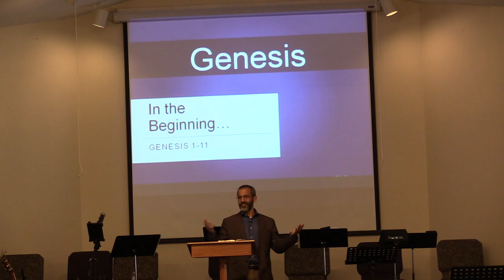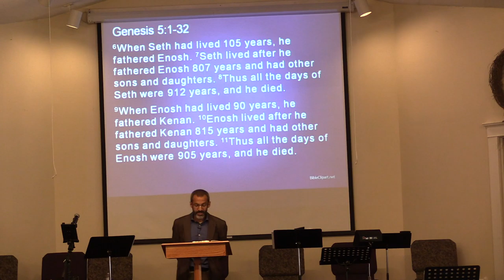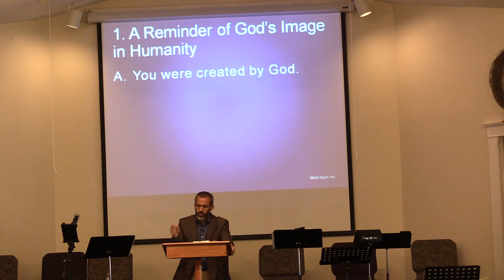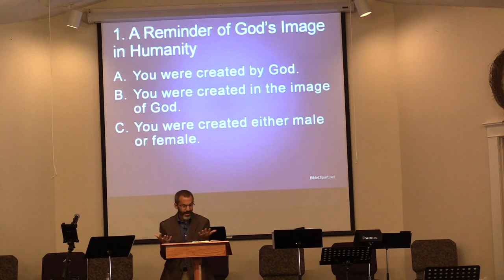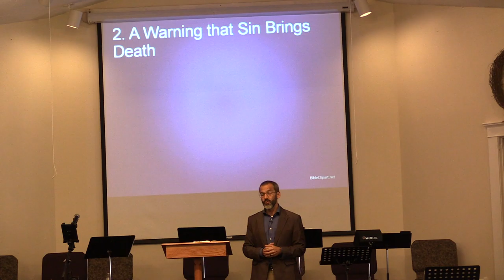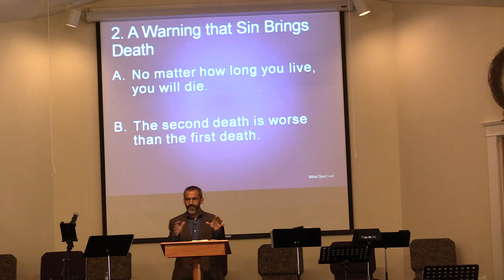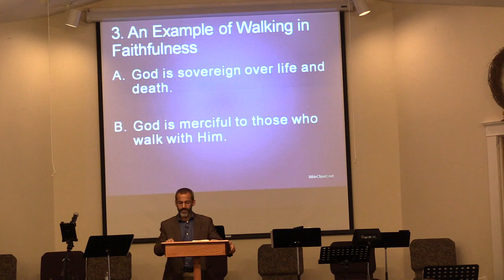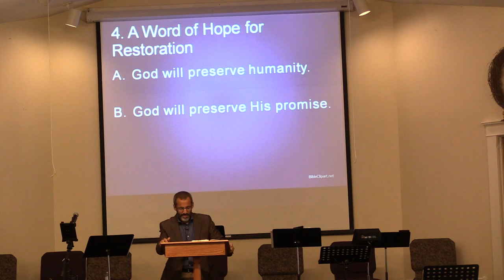Journey Through a Graveyard (Genesis 5:1-32)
Message by Pastor Tim Sperduto on November 8, 2020 at Memorial Baptist Church